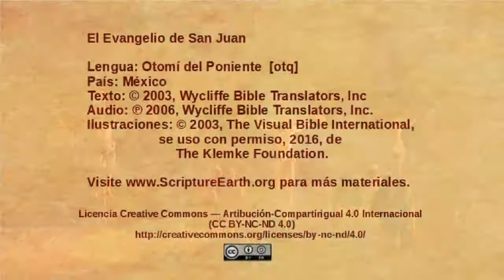Otomí del Poniente - John 19:16-37 - The crucifixion [otq]